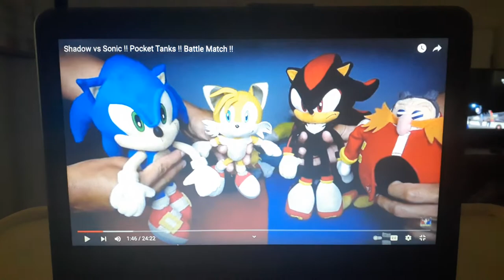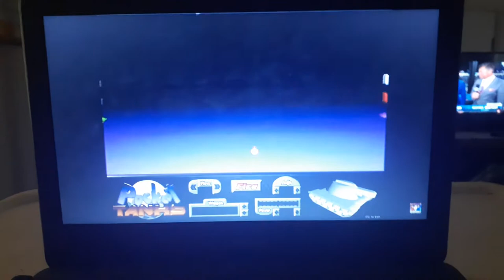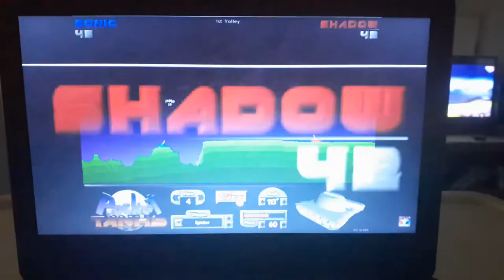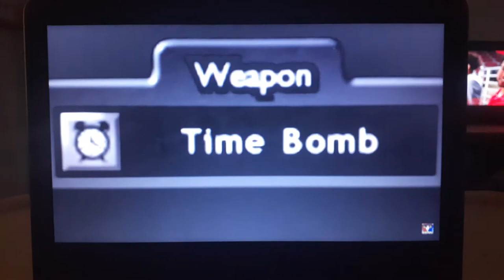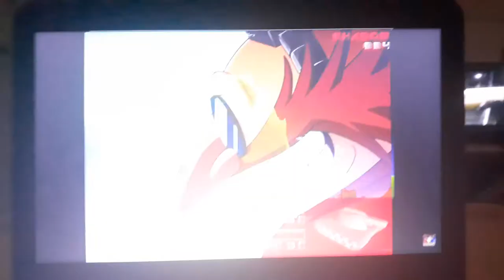Weapons Madness!!! Hedgehogs react to ABM: Shadow vs Sonic Pocket Tanks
New ABM video alert
Sonic and Shadow watch another crazy match